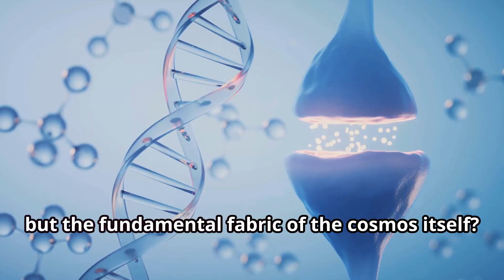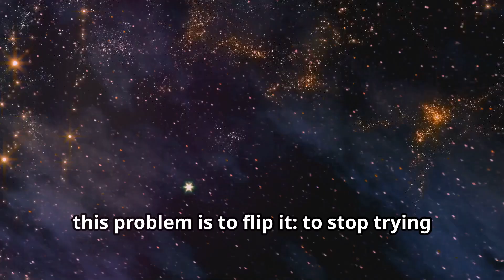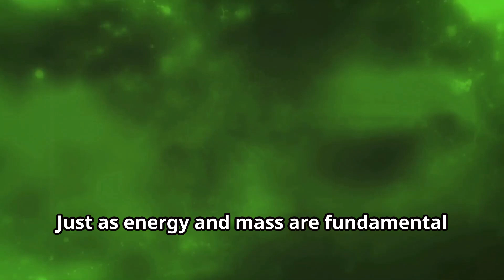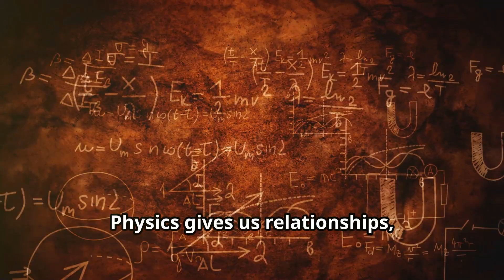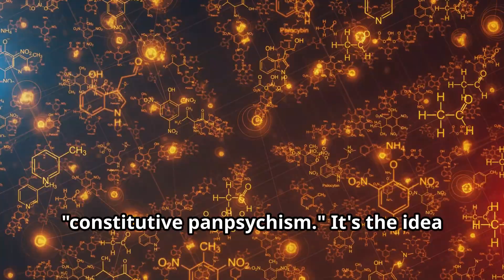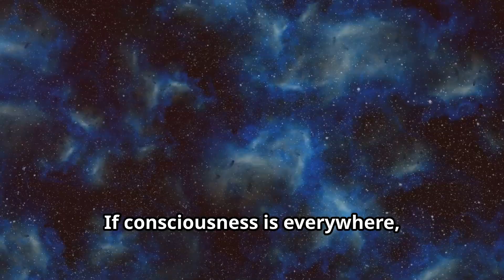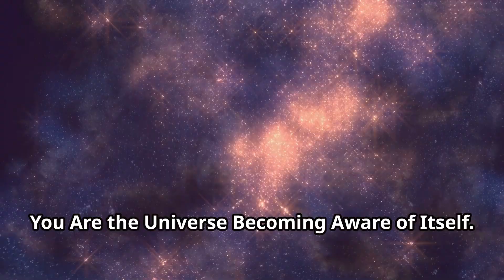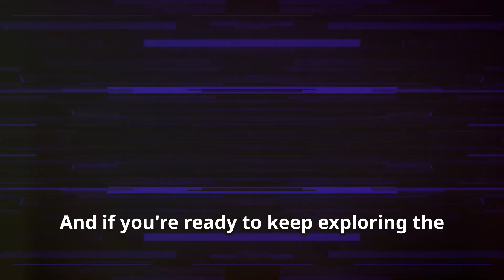Cosmic Panpsychism - Is the Universe Already Awake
Explore Philip Goff’s groundbreaking idea of panpsychism — the ancient yet radical theory that consciousness is a fundamental property of all matter. This video unpacks the “hard problem of consciousness” and challenges materialism by proposing that electrons, atoms, and even quarks possess a primordial form of awareness.

00:00:00 The Most Radical Idea in Science Is Also the Oldest
00:01:06 The Hard Problem of Consciousness
00:01:59 What Is Panpsychism?
00:02:53 Why Materialism Fails
00:03:45 Consciousness as a Fundamental Property
00:04:40 From Atoms to Awareness
00:05:34 Science, Spirituality, and the Awakened Universe
00:06:32 A Universe That Knows Itself
00:07:22 You Are the Universe Becoming Aware of Itself